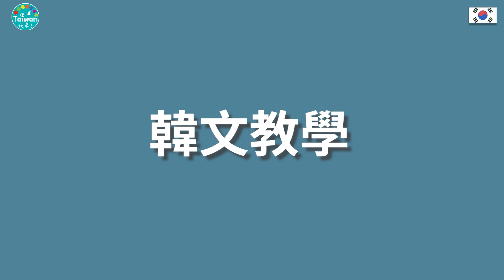韓文字幕 怎麼降低脂肪肝？飲食法則一次看-20240720